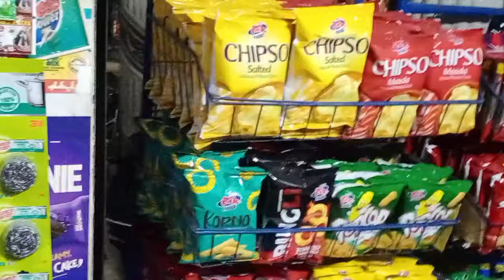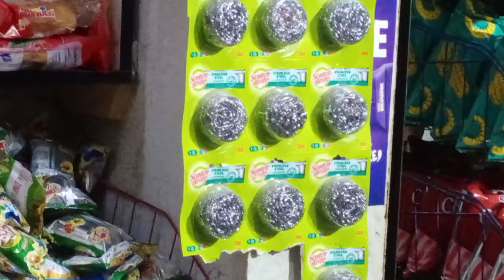kirana shop|kirana shop business| Tuckshop Business 2024.@UjjwalPatni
Kirana shop
Kirana
Karyana store items list
Karyana store business
Karyana store
Kirana business
Karyana store settings
Karyana shop fitting design
Karyana store counter design
Kirana shop business
Karyana wholesale market in pakistan
Kirana items
Karyana store ki setting
Kirana dukan
Kirana dukan ka bussiness kaise kare
Kirana dukan kaise sajaye
Kirana dukan ka saman ki list
Kirana dukan ki setting
Kirana dukan ka hisab kitab kaise rakhe
Kirana dukaan wala
Kirana dukan counter design
Kirana dukan video
Kirana dukan me computer kaise chalaye
Kirana dukaan wala gana
Kirana dukan ki sale kaisy badhaye
Kirana dukan chalane ka tarika
Kirana dukan ka saman
Tuckshop
Tuckshop business
Tuckshop ideas
School Tuckshop
Tuck shop design
Tuck shop design ideas
Kirana
Kirana store
Kirana ki dukan chalane ka tarika
Kirana dukan ka business kesy kare